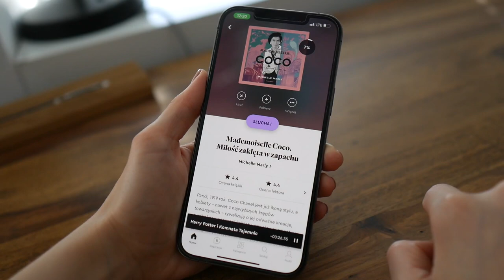Nawyki eleganckiej kobiety - w pracy, w związku i w domu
Film powstał we współpracy z aplikacją BookBeat, która umożliwia słuchanie audiobooków w każdych okolicznościach.

Możesz wypróbować aplikację BookBeat zupełnie za darmo przez 30 dni! Zarejestruj się klikając w poniższy link lub skorzystaj z kodu rabatowego: ALEKSANDRAP

Podczas zakładania konta konieczne będzie podanie danych karty płatniczej. Jeśli jednak zrezygnujesz w czasie wspomnianych 30 dni, żadne środki nie zostaną pobrane.